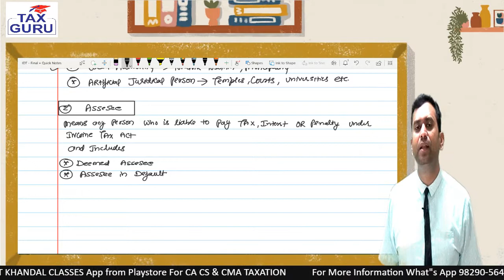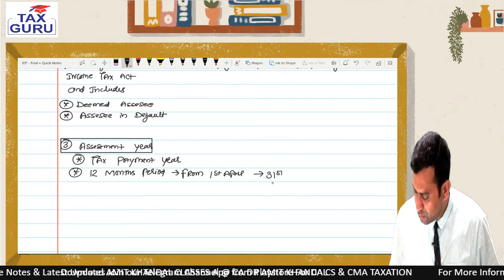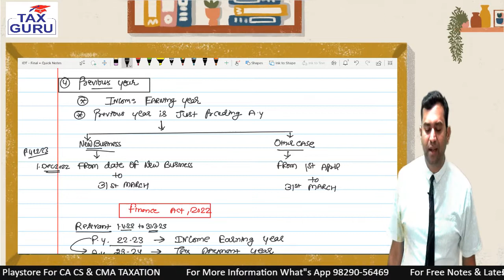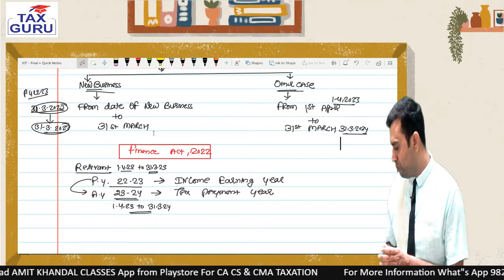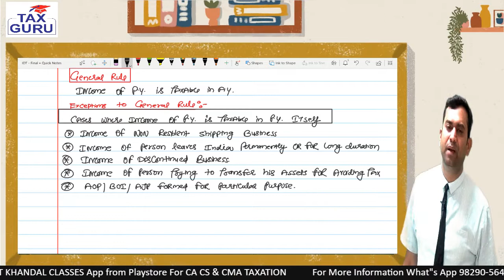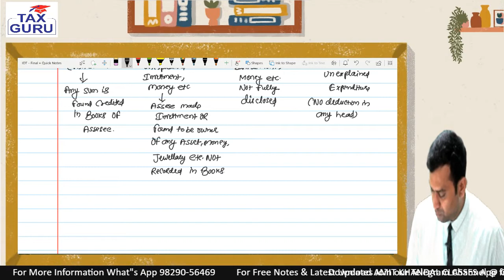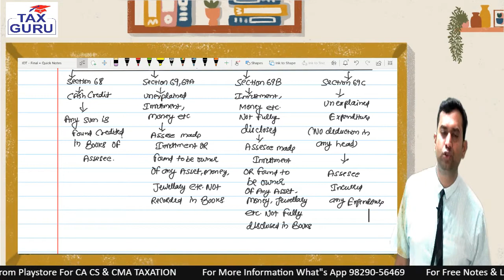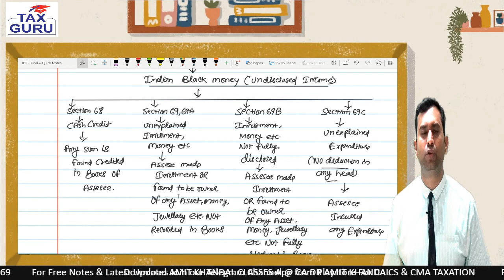CMA INTER Taxation -DT l Lecture-3 l June/Dec. 2023 l New Course l CA DR Amit Khandal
Thanks for your Luv ❤️ & Support

New Batch For CMA INTER TAXATION (New Syllabus)
For June/Dec. 2023
Link For Classes Purchase

For Free Handwritten Notes ✍️ Question Bank & All Important Update of CMA Exam

🔰Features
🕐 Double Watch Time
📫 Complete Question Bank Discussion in class
📫 Full of Charts & Diagrams
📫 Full doubt Support till Exam
📫 Free Mock Test Series
📫 Full Conceptual Clarity
📫 💯% Result Oriented classes
📫 Free Amendment & Revision Video

Amit Khandal is a commerce graduate and law graduate from Rajasthan University. He is qualified as a Chartered Accountant. He is awarded Doctorate in Taxation by University of Rajasthan. He has been teaching CA inter Taxation  & CA final Indirect tax and related Tax subjects In CS (Executive & Professional) and CMA(Inter &Final) ever since 2005. Mr. Khandal is very popular among students for his innovative teaching techniques.

Mr. Khandal has been a mentor to most rank-holder, gold medalist, toppers and experts since 2005. With his charming and pleasing personality, simple learning tricks and accessible always approach he has won the hearts of all his students